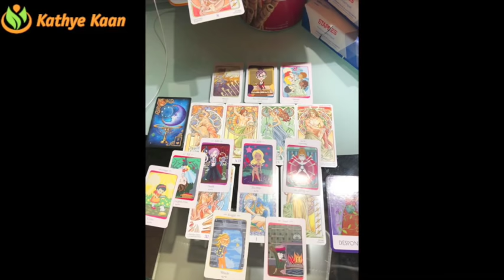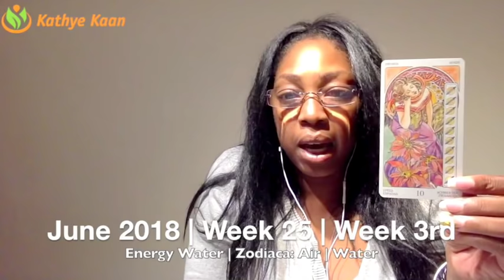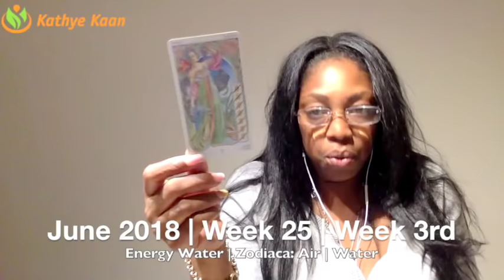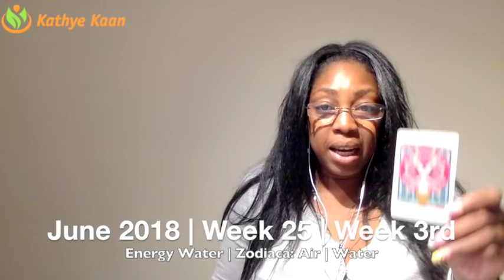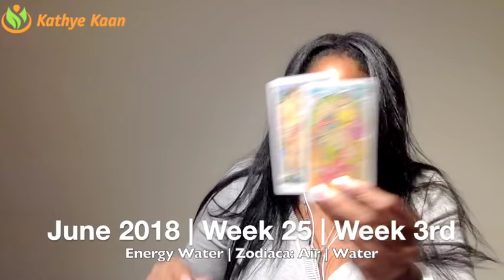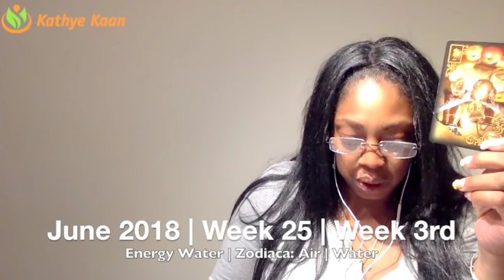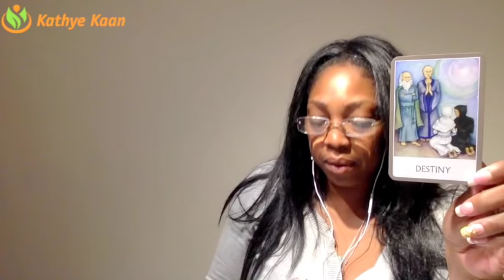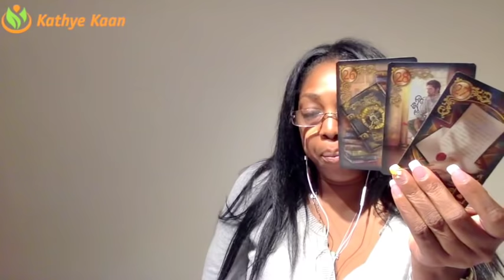OPHIUCHUS Weekly Psychic Tarot Reading | Horoscope | Week 25 | JUNE 18 - 24